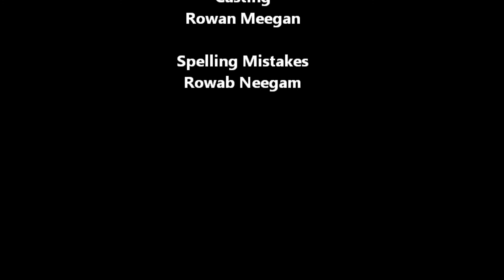BOOM! MUSIC VIDEO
One easy step to making a music video